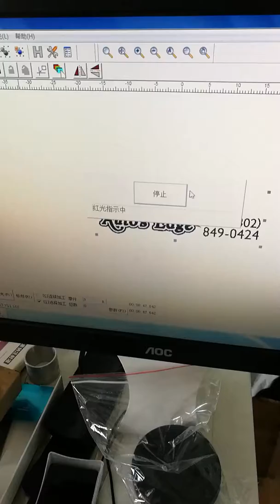Marking on knife 1